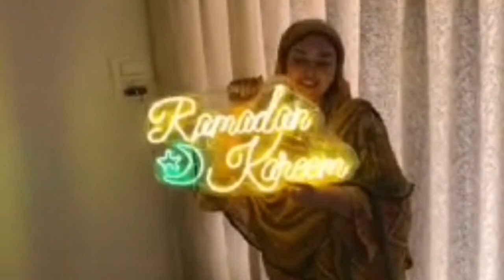Saba ka new bedroom tour | Ramzaan ki taiyaari | saba ibrahim vlog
Vlog video youtube sabaibrahim sabakajahan vlog vlogger @celebritiesupdates3538